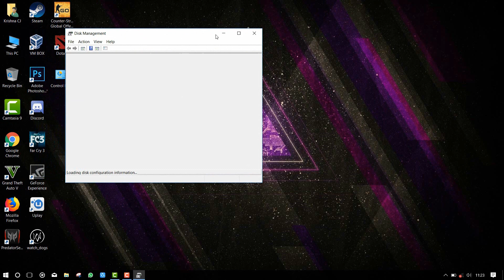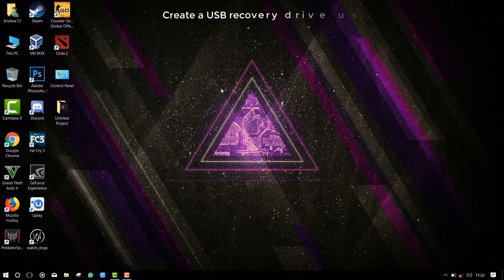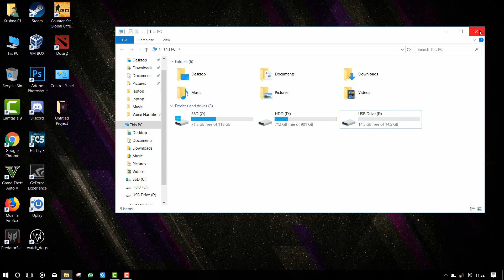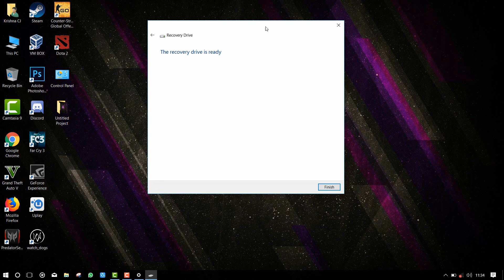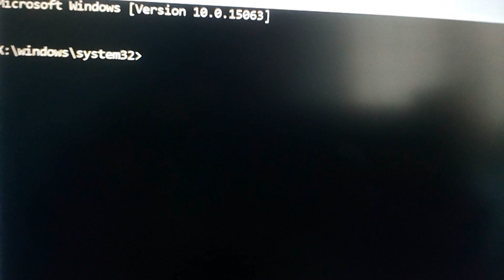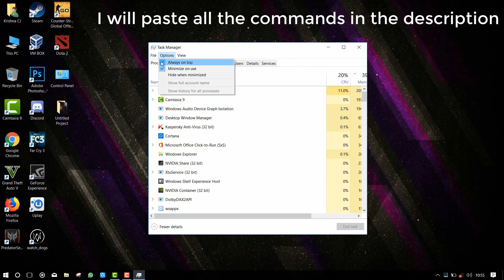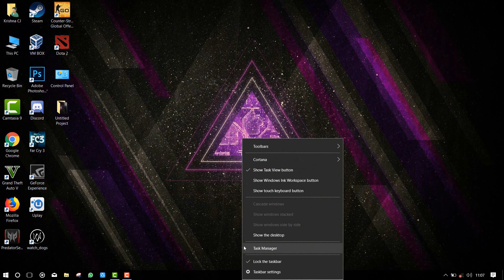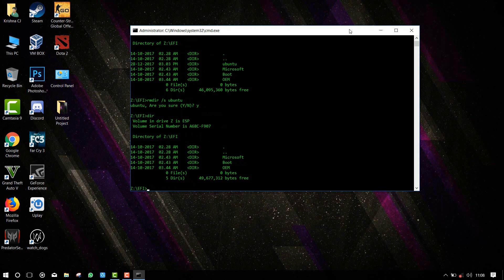How to uninstall ubuntu from windows 10 (DUAL BOOT)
I will guide you how to uninstall ubuntu if you have installed it along side windows 10 (dual boot)

this process is same for all Distributions of linux

Commands to enter to Fix boot loader :-
(Enter all these one by one)

1) bootrec /fixmbr

2) bootrec /fixboot

3) bootrec /rebuildbcd
Commands for diskpart :-

diskpart

listdiskpart

sel disk [EFI drive number ]

List vol

sel vol [EFI volume number]

assign letter = z:

exit

*Again open cmd as administrator*
*commands to delete the folder*

cd /d Z:

dir

cd EFI

dir

rmdir /s ubuntu